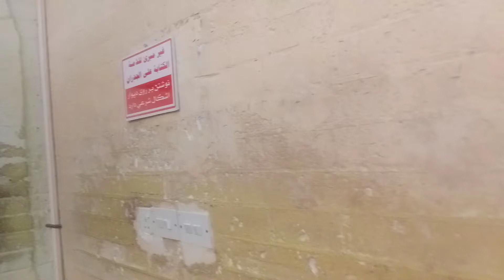Hazrat Imam Ali House in kufa iraq